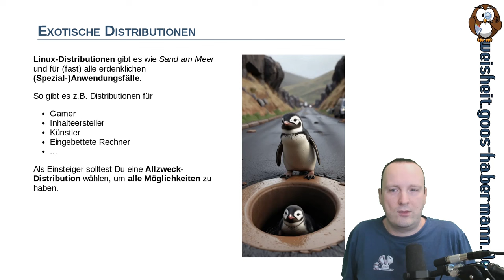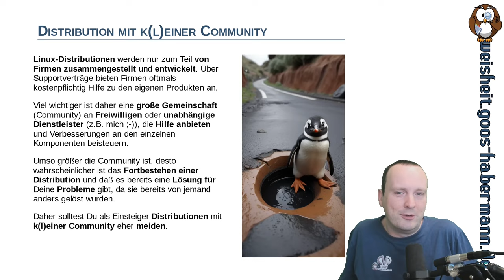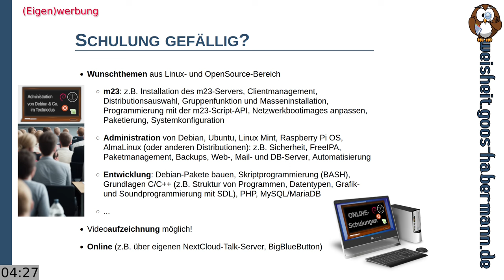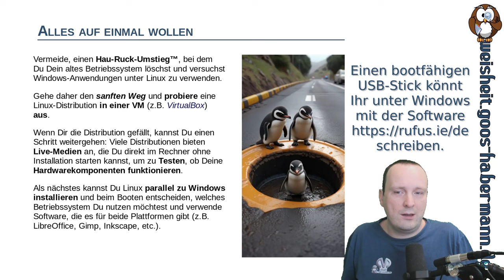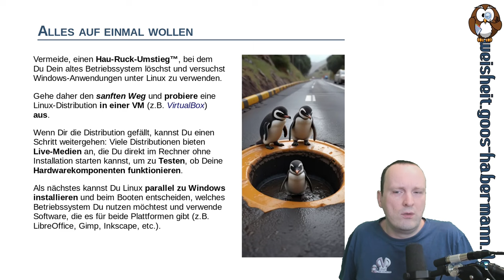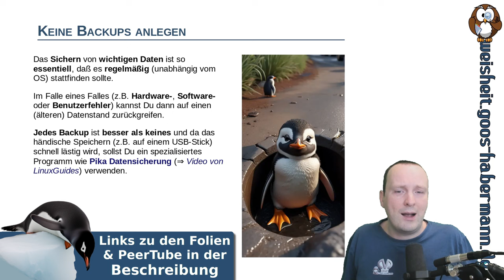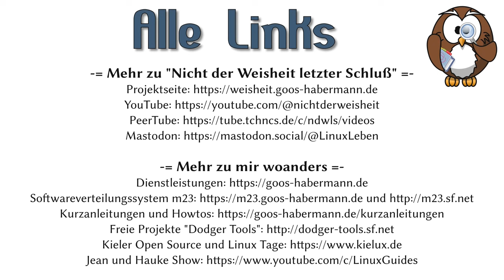5 Dinge, Die Du als Einsteiger nicht tun solltest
Dieses Mal geht es um 5 Dinge, die Ihr unbedingt vermeiden solltet, wenn Ihr in die Linux-Welt einsteigt, da sie gerade für Anfänger schnell zu Frustration führen können.